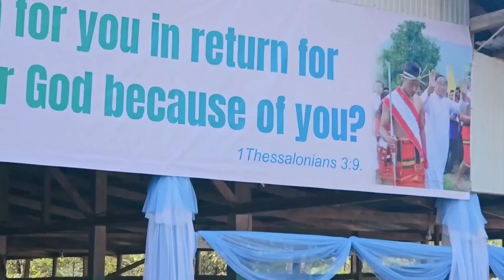Family of Faith, Manipur Organises Thanksgiving Day for two Archbishops || 03/11/2024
The Family of Faith organises the Thanksgiving Programme for Archbishop Dominic Lumon D.D., the retired Archbishop and Archbishop Linus Neli D.D., the New Archbishop of Imphal on 3rd Nov. 2024. The venue was at Family of Faith Retreat Centre, Tengkonjaeng, Khoupum Valley, Manipur- India.
More than 3000 delegates came for the Programme.

The music used for dances/ Choreography are not copyrights infringement intended.